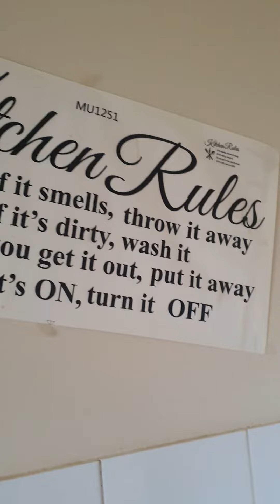beef paties amke's kitchen 24 November 2023